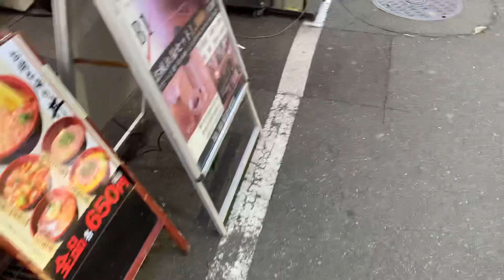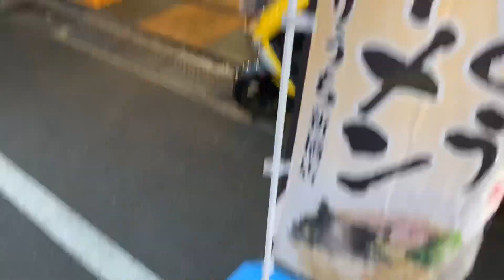第１０３４話『セブンアンドアイプレミアムブルーベリーチョコレートアイスバー！』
2月25日（金曜日）
日勤

2月27日（日曜日）
日勤

2月28日（月曜日）
日勤

3月1日（火曜日）
日勤

3月2日（水曜日）
24時間勤務

3月5日（土曜日）
ＧＬＣアルバイト
9時00分〜14時00分

3月6日（日曜日）
日勤

3月7日（月曜日）
日勤

3月9日（水曜日）
24時間勤務

3月10日（木曜日）
12時00分〜13時50分
両国痛風病院
クリアランス検査
平井の江戸川北税務署で医療費控除

3月12日（土曜日）
ＧＬＣアルバイト

3月13日（日曜日）
日勤

3月14日（月曜日）
日勤

3月15日（火曜日）
24時間勤務

3月16日（水曜日）
ＲＵＨアルバイト

3月18日（金曜日）
日勤

3月19日（土曜日）
日勤

3月20日（日曜日）
日勤